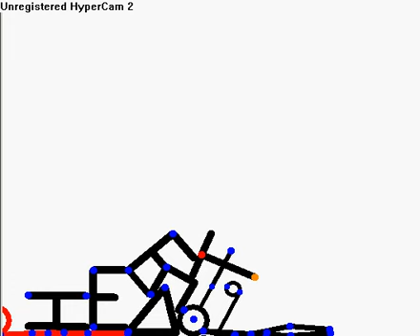stick god of wars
another little stick thingy, two sticks fight to the death.